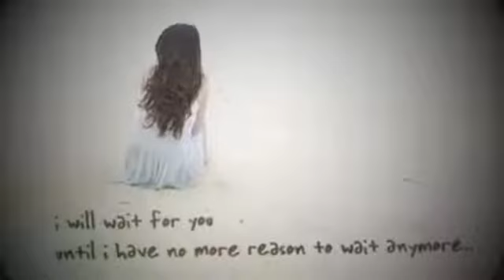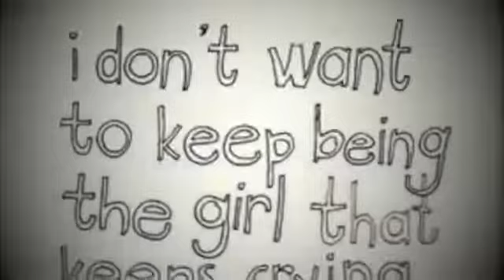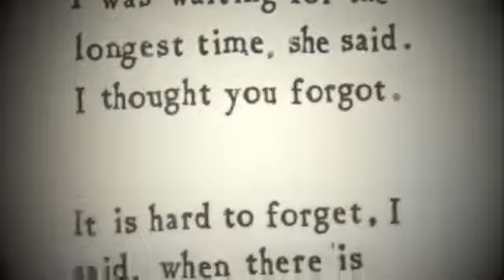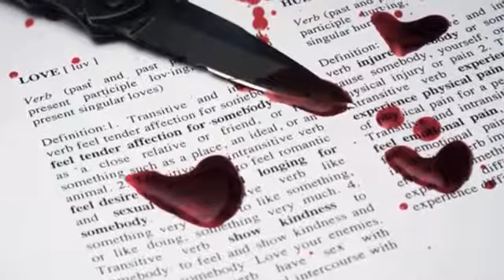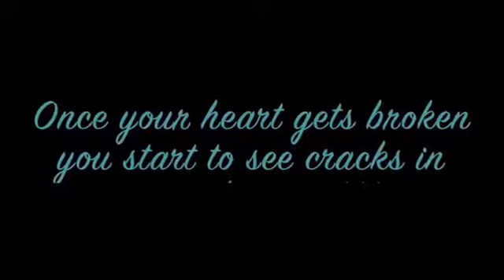Tujhe Bhula Diya Lost version